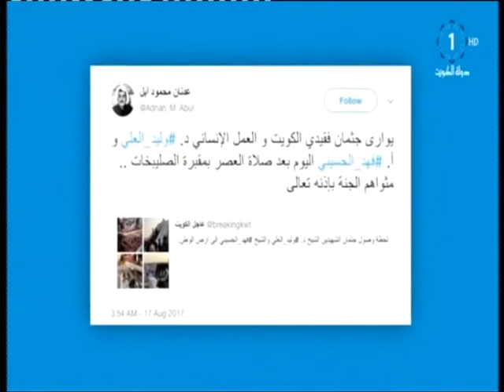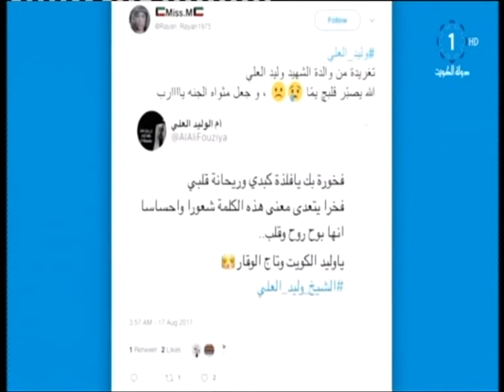الكويت تشيع جنازة شهيديها وليد_العلي و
تلفزيون،الكويت: الكويت تشيع جنازة شهيديها وليد_العلي و
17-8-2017